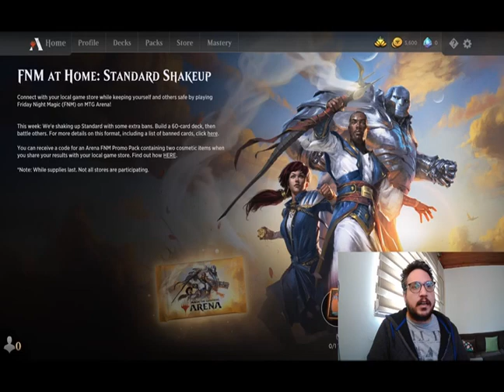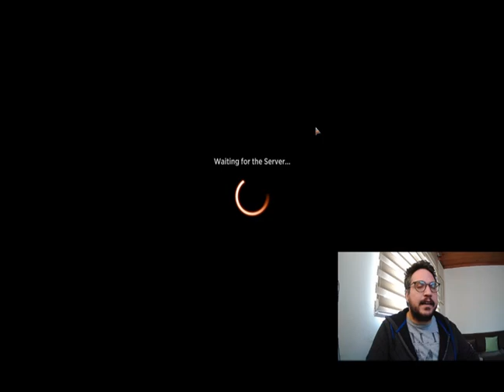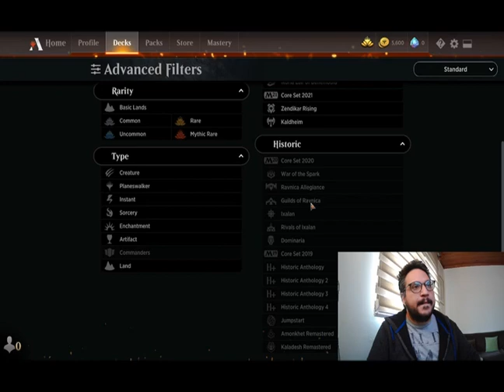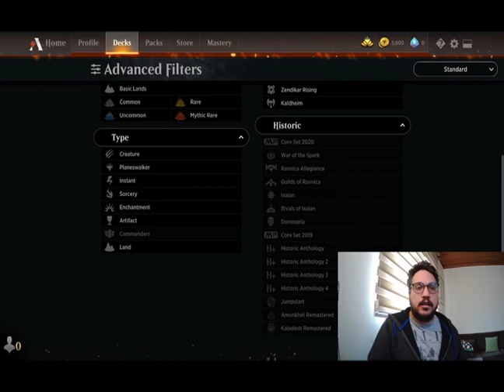Magic 101- Draft nedir nasıl yapılır Kaldheim seti Quick Draft Modu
Draft Nedir serimizin ilk örneği ile karşınızdayım umarım hoşunuza gider

7de6 yaparak güzel bir aşamada bitirdiğimiz bu oyunumuzdan hem oynanış hem de draft turnuvaların sistemini detaylıca sizlere yaşatıyor olmaktan gurur duyuyorum

Yorumlarınızı ve önerilerinizi bekliyorum

İyi seyirler.